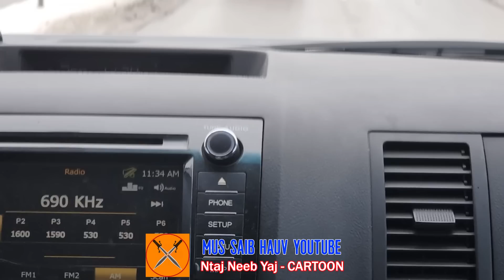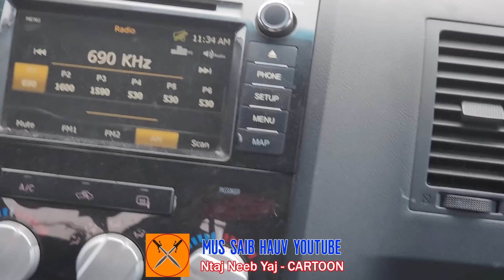TSOV TOM NEEG Ep.6 - Tsov Tom Txiv Neeb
NTAJ NEEB YAJ ▶ UA TSAUG NEJ PAB LOS SAIB THIAB MLOOG DAB NEEG SAB SIJ HUAM

Ntaj Neeb Yaj - MUSIC  ▶ Kuv Cov Nkauj

▶ Yog Koj Muaj Lus Nug Dab Tsi Los Yog Xav Nrog Kuv Tham Ces Sau Ntawv Rau Kuv Tus Facebook Xwb Vim Kuv Tsis Khoom Los Teb Nej Cov Comments.